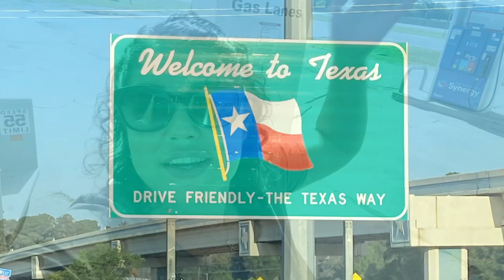Cicadas are gross | Moving out of NYC | Vlog 2021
Hope you guys enjoy this moving out of NYC Vlog. For those of you that don't know we are born and raised in New York City. NYC will always have a special place in our hearts. But New York has changed so much so we decided to have our own change. We decided to moved to Texas! Enjoy the new journey us with.

Thank you guys for taking the time to watch!